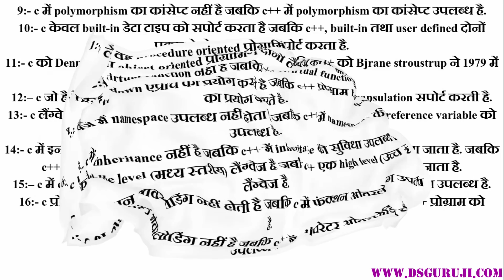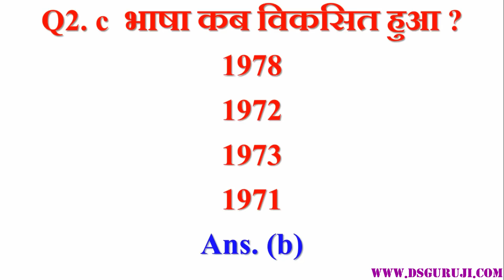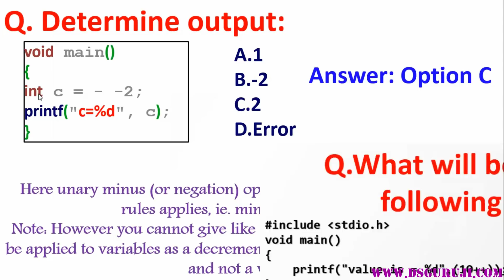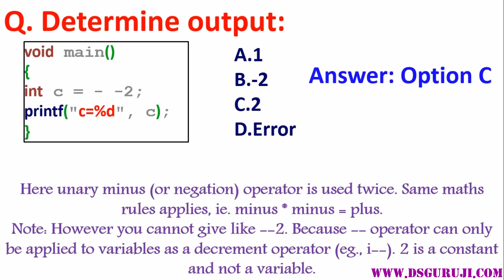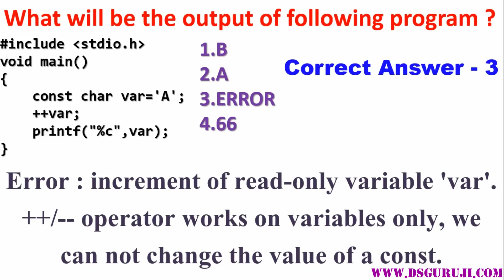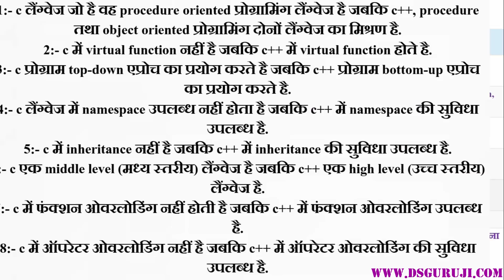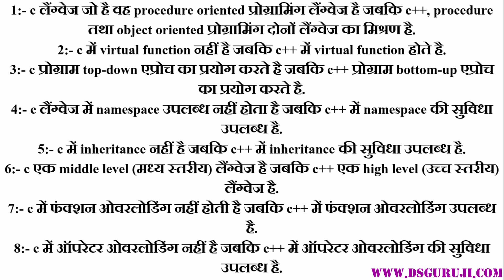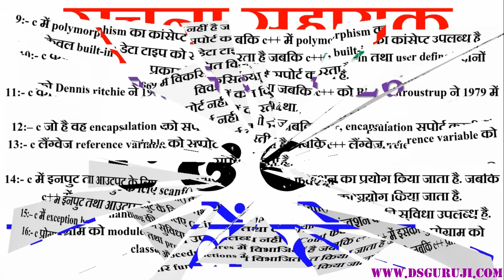Informatics Assistant | c & c++ language in hindi | Important Questions | RSMSSB | IA Rajasthan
पीडीएफ नोट्स के लिए टेलीग्राम जॉइन कर लीजिये

IA राजस्थान सम्पूर्ण ऑनलाइन वीडियो लेक्चर
सूचना सहायक के दृष्टि कोण से Computer Network एक अति महत्वपूर्ण विषय है। इस वीडियो लेक्चर में Computer Network के बारे में विस्तारपूर्वक बताया गया है।

सूचना सहायक की तैयारी स्टार्ट है  बने रहिये हमारे साथ
MS PowerPoint